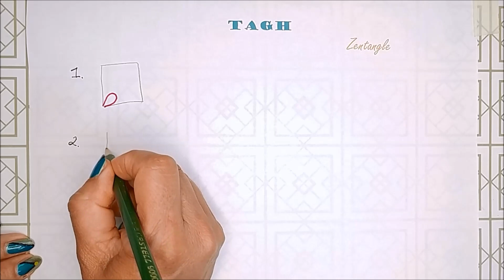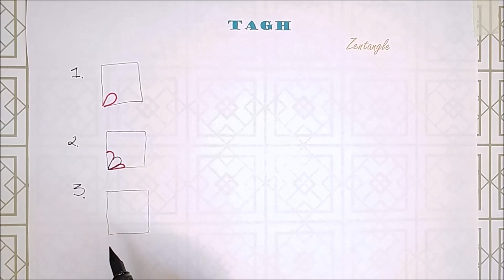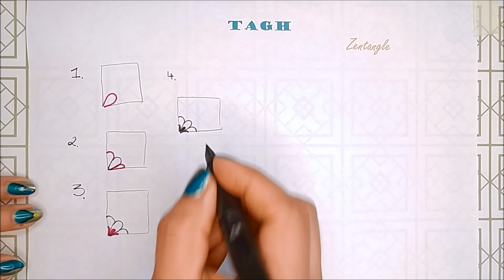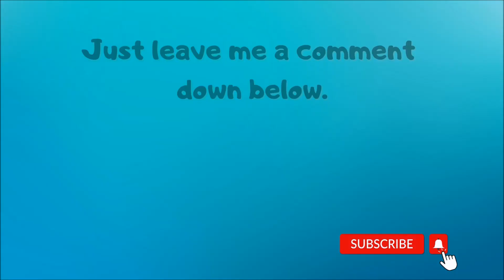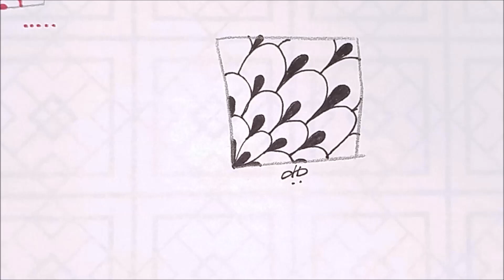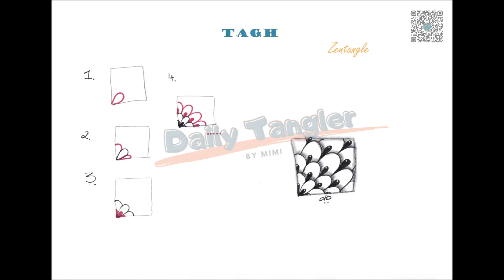Daily Tangle - Tagh - Pattern Focus | How to draw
Heute male ich das Muster "Tagh" (inspiriert von zentangle ).
Viel Spaß beim Anschauen oder Mitmalen! 😉

❤️ Vielen Dank ❤️

Today I am drawing the pattern "Tagh" (inspired by zentangle ).
Have fun watching or drawing with me! 😉

Oggi sto disegnando il Pattern "Tagh" (ispirato da zentangle ).
Divertiti guardando o disegnando con me! 😉

❤️ Grazie ❤️